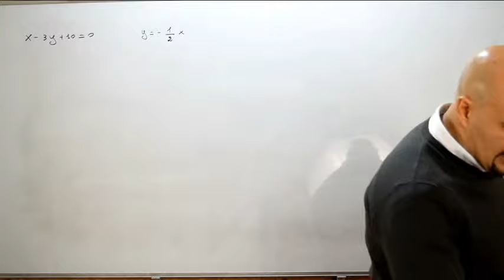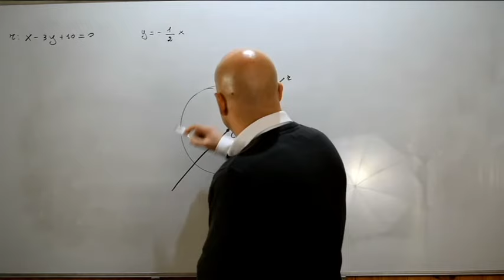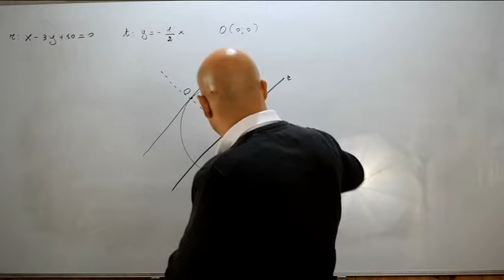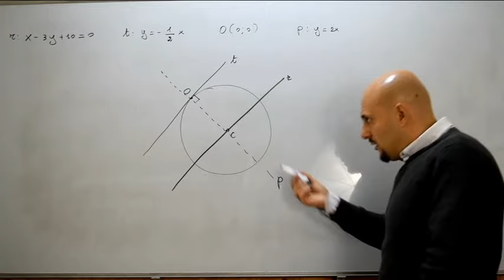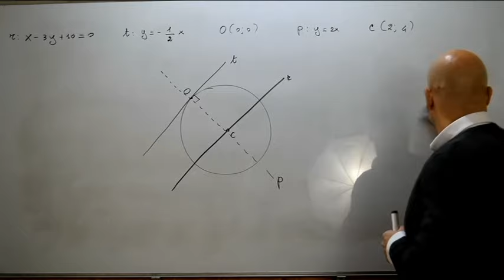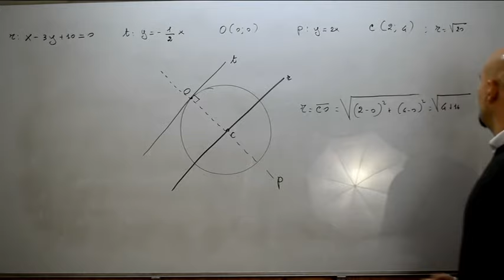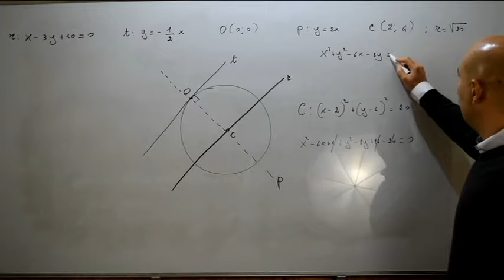La circonferenza problemi di riepilogo ( 179 )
Ventiquattresimo video nel quale viene risolto un problema di riepilogo riguardane la circonferenza e tratto dal testo degli autori Bergamini - Trifone - Barozzi .